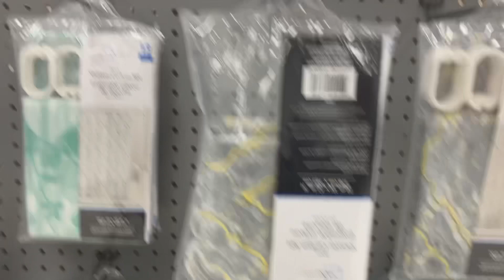Tea time / window shopping / walk /Good day